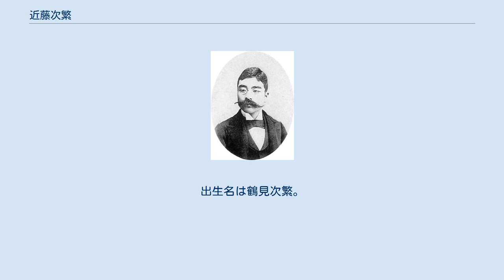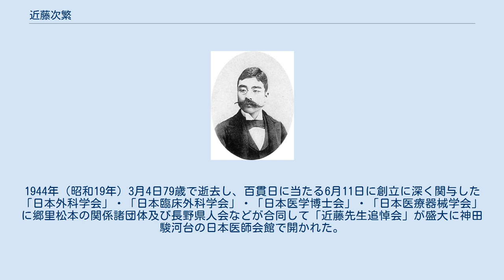近藤次繁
近藤次繁 近藤 次繁（こんどう つぎしげ、1866年1月17日（慶応元年12月1日） - 1944年（昭和19年）3月4日）は、日本の明治から昭和期における医学博士・外科医。
東京帝国大学医学部教授・病院長。
日本で最初に胃がんの手術を成功させた外科医である。
 信濃国松本藩士である鶴見次喬の次男として、松本城下新町（現・長野県松本市北深志1丁目周辺）に生まれる。
出生名は鶴見次繁。
1891年（明治24年）7月東京帝国大学医科大学を卒業し、卒業後同大学ユリウス・スクリバ教授の外科学教室に入局した。
その年には愛知県碧海郡旭村で洋々堂の院長をしていた近藤坦平の婿養子となり、ヨーロッパに留学した。
ヨーロッパではドイツのストラスブルク大学（現在はフランス）・ハイデルベルク大学・ベルリン大学、オーストリアのウィーン大学で学んだ後、フランスパリで病院施設を視察し、1896年（明治29年）に帰国した。
 帰国直後よりスクリバ教授の外科学教室に入り、翌1897年（明治30年）に助教授、1898年（明治31年）に教授に昇格し第一外科講座を担当した。
1899年（明治32年）論文提出により医学博士学位を授与される。
1921年（大正10年）東京帝国大学医学部（単科大学より学部制に変更）附属病院長に任じられ、1925年（大正14年）大学を退官した。
 退官直後に駿河台病院を設立し病院長になり、8月には郷里松本市より翌年開業予定の松本市営病院（後に松本医学専門学校附属病院）名誉医院長兼顧問を委嘱され、病院人事の一切を任される。
また、かねて東京市政に不明朗さを感じていたことから立候補し東京市会議員に当選した。
1944年（昭和19年）3月4日79歳で逝去し、百貫日に当たる6月11日に創立に深く関与した「日本外科学会」・「日本臨床外科学会」・「日本医学博士会」・「日本医療器械学会」に郷里松本の関係諸団体及び長野県人会などが合同して「近藤先生追悼会」が盛大に神田駿河台の日本医師会館で開かれた。